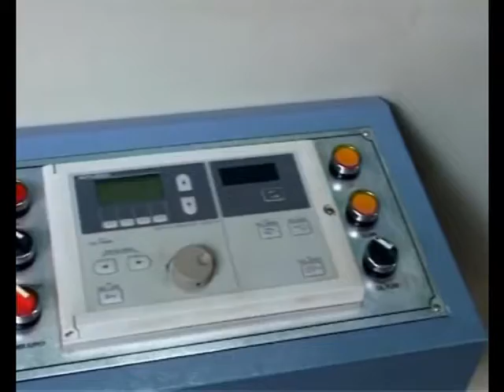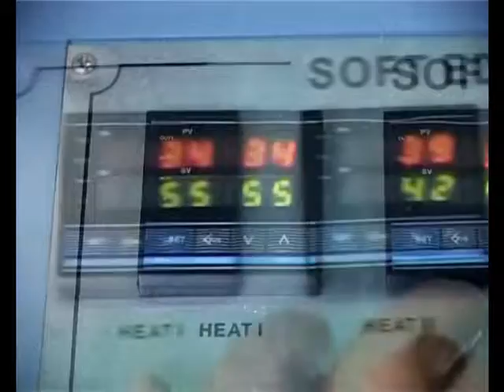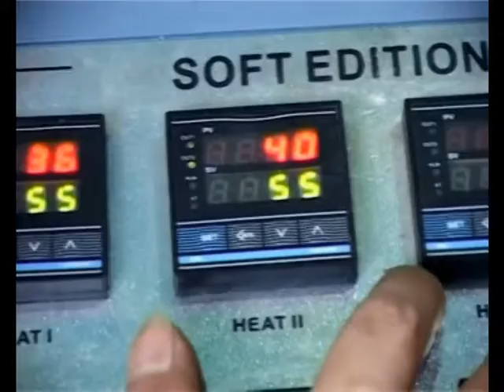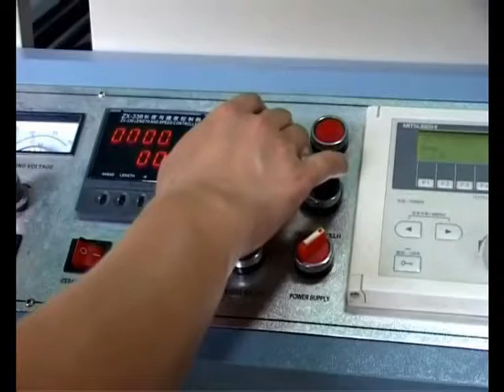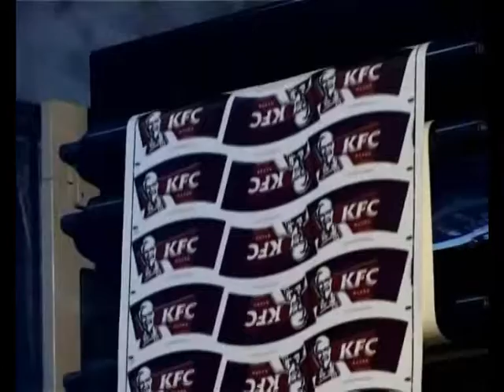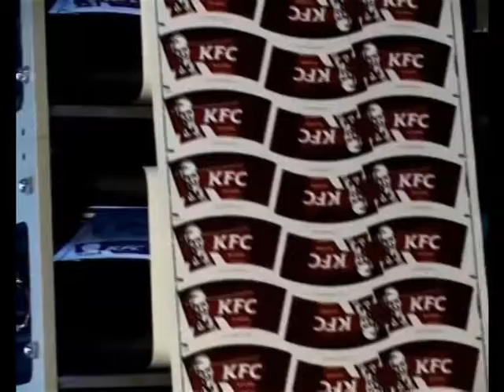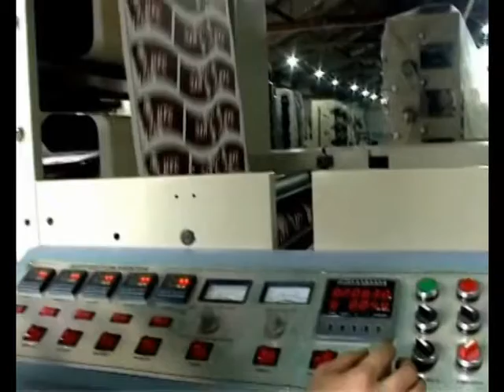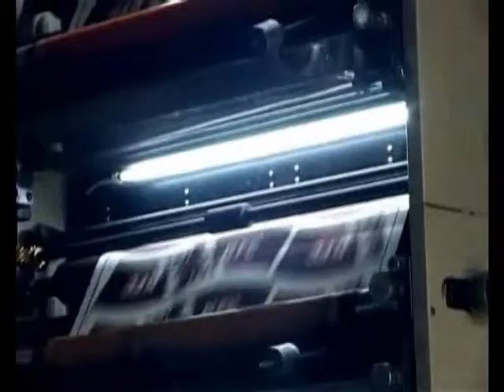KFC Coffee Cup Printing Machine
1.60m/min
2.print on any kinds paper cup
3.ceramic anilox roll
4.Unwinding,Printing,Varnishing,IR drying,Laminating and rewinding can be finished in one process. Mr.Martian Xu
Skype:martianxu8844
Wechat:ali558257
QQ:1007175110